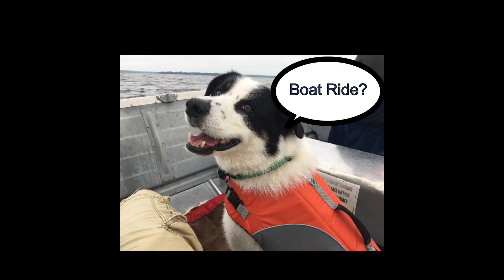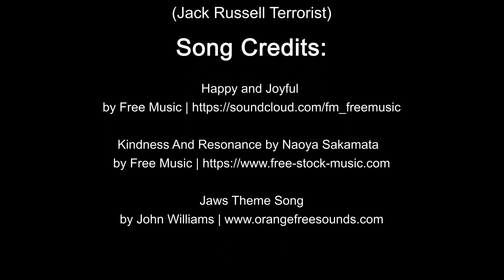Max's big day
Max can't decide what to do.  Since he can't visit, nor drive the boat by himself, he's decided on playing fetch in the park!  Though 'donut' is a close second!